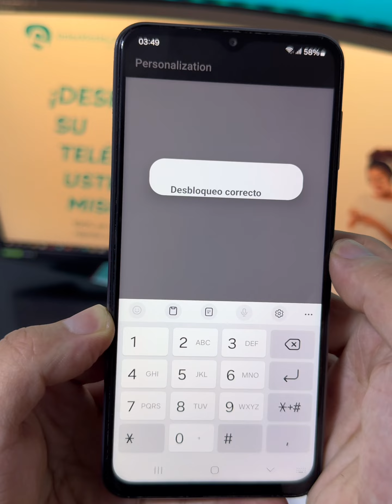Cómo desbloquear SAMSUNG Galaxy S23 con código de desbloqueo - Unlocklocks.COM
para obtener el código de desbloqueo único de su SAMSUNG Galaxy S23.